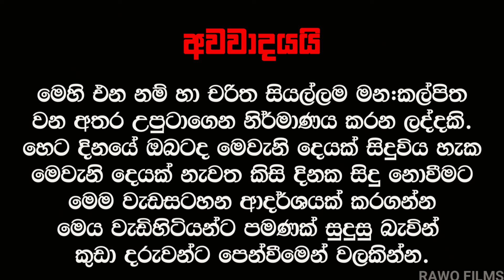අවුරුදු හතක් SPA එකෙ වැඩ කල කෙල්ලගේ ආන්දෝලාත්ම කතාව/එයාගේ යාළුවොත් එක්ක ඉන්න කියලා යාමට කරදර කරා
එන නම් හා චරිත සියල්ලම මනක්කල්පිත වන අතර  උපුටාගෙන නිර්මාණය කරන ලද්දකි.හෙට දිනයේ ඔබටද මෙවැනි දෙයක් සිදුවිය හැක මෙවැනි දෙයක් නැවත කිසි දිනක සිදු නොවීමට මෙම වැඩසටහන ආදර්ශයක් කරගන්න.මෙය වැඩිහිටියන්ට පමණක් සුදුසු බැවින් කුඩා දරුවන්ට පෙන්වීමෙන් වලකින්න.

පාවෙන ජීවිතයේ උද්යෝගය Indeed, many works of art, literature, film, and other creative forms are inspired by real social events and issues. Artists and creators often use their work as a means to convey important messages to society, shed light on critical social problems, and provoke thoughtful discussion. This approach can be a powerful way to engage and educate the public about various issues, including social, political, environmental, and ethical concerns.

Through storytelling, visual representation, or other forms of artistic expression, creators can capture the essence of real-life events and translate them into a format that resonates with a broader audience. This can lead to increased awareness, empathy, and understanding of the underlying social issues.

Such works can serve as a mirror to society, reflecting its complexities, challenges, and triumphs, and encouraging individuals to think critically about the world around them. They can inspire change, promote dialogue, and motivate individuals and communities to address pressing problems and work toward positive solutions.
ඇත්ත වශයෙන්ම, බොහෝ කලා, සාහිත්‍ය, චිත්‍රපට සහ වෙනත් නිර්මාණාත්මක ආකෘති සැබෑ සමාජ සිදුවීම් සහ ගැටළු වලින් ආභාෂය ලබා ඇත. කලාකරුවන් සහ නිර්මාණකරුවන් බොහෝ විට සමාජයට වැදගත් පණිවිඩ ලබා දීමට, විවේචනාත්මක සමාජ ගැටළු පිළිබඳව ආලෝකය විහිදුවාලීමට සහ කල්පනාකාරී සාකච්ඡාවක් ඇති කිරීමට තම කාර්යය භාවිතා කරයි. මෙම ප්‍රවේශය සමාජීය, දේශපාලනික, පාරිසරික සහ සදාචාරාත්මක කරුණු ඇතුළු විවිධ ගැටලු පිළිබඳව මහජනතාව සම්බන්ධ කර ගැනීමට සහ දැනුවත් කිරීමට ප්‍රබල මාර්ගයක් විය හැකිය.

කතන්දර කීම, දෘශ්‍ය නිරූපණය හෝ වෙනත් කලාත්මක ප්‍රකාශන ක්‍රම හරහා නිර්මාණකරුවන්ට සැබෑ ජීවිතයේ සිදුවීම්වල සාරය ග්‍රහණය කර ඒවා පුළුල් ප්‍රේක්ෂක පිරිසක් සමඟ අනුනාද වන ආකෘතියකට පරිවර්තනය කළ හැකිය. මෙය යටින් පවතින සමාජ ගැටලු පිළිබඳ දැනුවත්භාවය, සංවේදනය සහ අවබෝධය වැඩි කිරීමට හේතු විය හැක.

එවැනි කෘති සමාජයට කැඩපතක් ලෙස සේවය කළ හැකි අතර, එහි සංකීර්ණතා, අභියෝග සහ ජයග්‍රහණ පිළිබිඹු කරන අතර අවට ලෝකය ගැන විවේචනාත්මකව සිතීමට පුද්ගලයන් දිරිමත් කරයි. ඔවුන්ට වෙනසක් ඇති කිරීමට, සංවාදය ප්‍රවර්ධනය කිරීමට සහ දැවෙන ගැටලු විසඳීමට සහ ධනාත්මක විසඳුම් සඳහා ක්‍රියා කිරීමට පුද්ගලයන් සහ ප්‍රජාවන් පෙළඹවිය හැකිය.
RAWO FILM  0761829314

      Short film
      Music video
      Social media commercial

      Hotel commercial

      Interviews
      people vlog